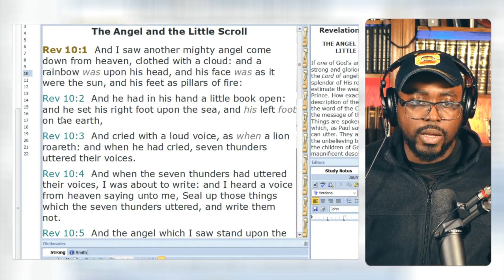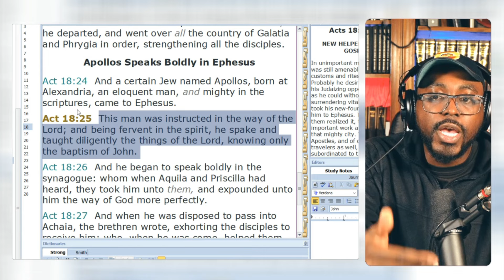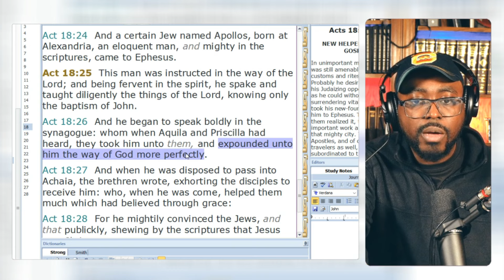Former Pentecostal Pastor's Journey to Adventism: Leaving Sunday Worship for Sabbath"